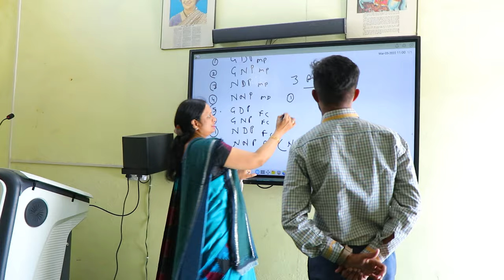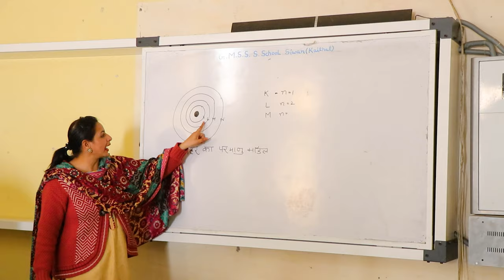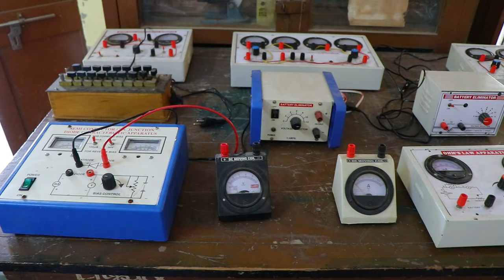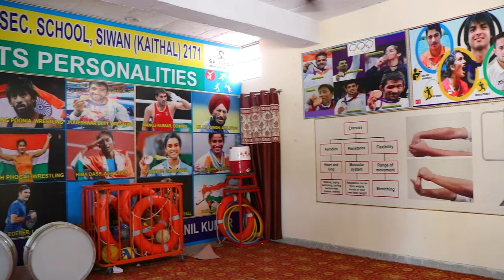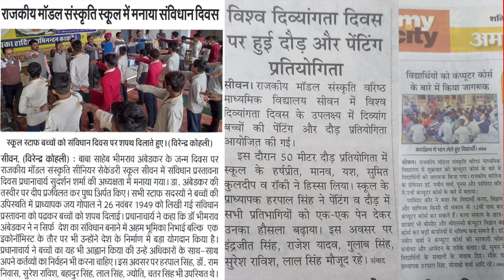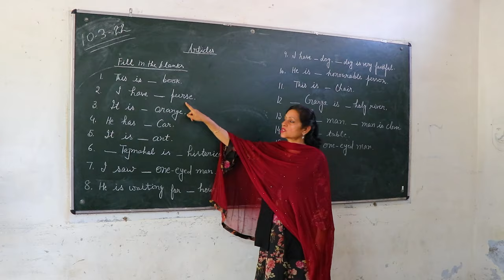GOVERNMENT MODEL SANSKRITI SENIOR SECONDARY SCHOOL , SIWAN (HARYANA) | DOCUMENTRY FILM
Ankit Mehta presents the documentry film of GOVERNMENT MODEL SANSKRITI SENIOR SECONDARY SCHOOL , SIWAN (HARYANA)

Vocal , Background Score , Video  Editing - ANKIT MEHTA (Singer & Music Director) 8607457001